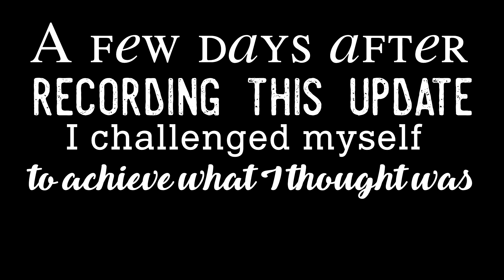Recovering from anorexia (Part 3)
During this time of my recovery, I try to ignore my stresses, eat a little more (of admittedly, the wrong things), and quit smoking. I decided that because I was already trying to fix one aspect of my health (eating), I would also try to fix two of my other major parts of my health, my lungs and trying to calm the pain of my Irritable Bowel Syndrome, which was being made worse due to withdrawal.